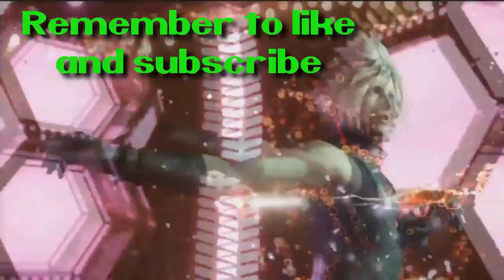FF7 Remake: Part 16 Heidegger is a d*****!